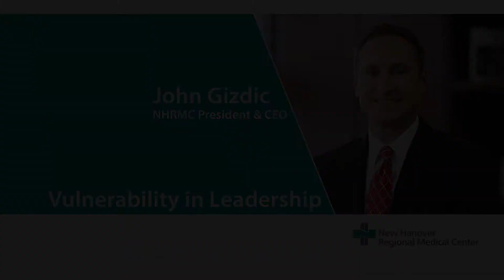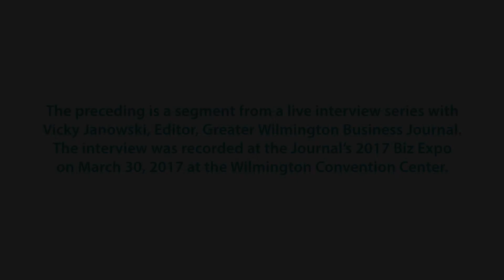John Gizdic Interview - Vulnerability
NHRMC President & CEO John Gizdic interview about vulnerability in leadership. New Hanover Regional Medical Center in Wilmington, NC